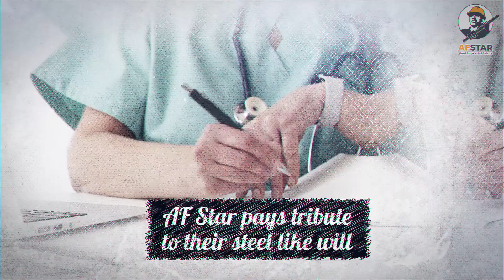Doctors Day | AF Star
Saluting all the real life heroes who risk their lives to save ours on this National Doctor's Day